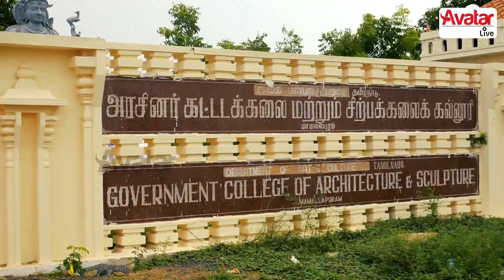How To Make Traditional Temple Bronze Sculpture? - Bronze Sculpture Art - Episode 1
கலைநயம் மிக்க வெண்கல சிற்பங்கள் எப்படி உருவாக்கபடுகிறது? | Bronze Sculpture - Episode 1